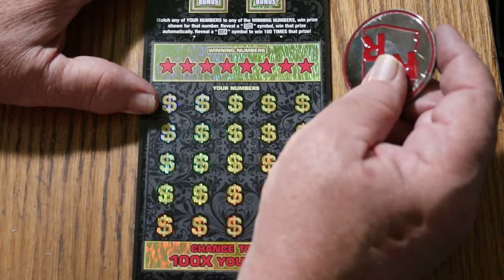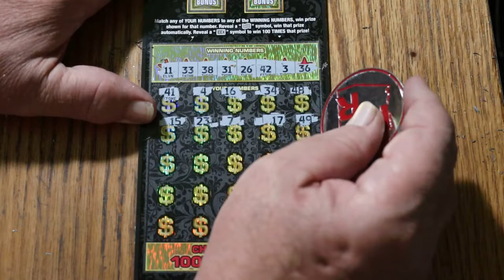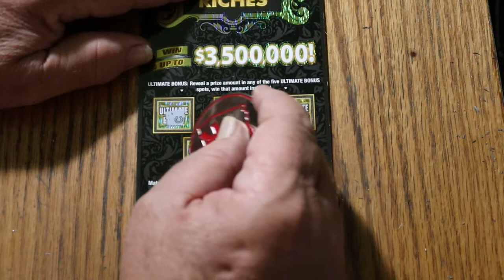ARIZONA LOTTERY💥DAY 14💥ULTIMATE RICHES💥🙂